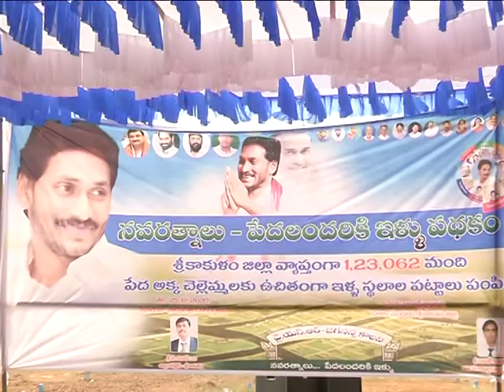Dist collector partcipated in YSR JAGANANNA ILLA PATTALU at RK puram in palasa mandal on dt 25 12 20